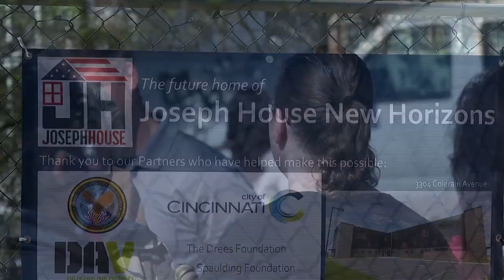Construction begins for new facility to help veterans dealing with addiction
Construction is underway on a new local treatment center for veterans dealing with addiction